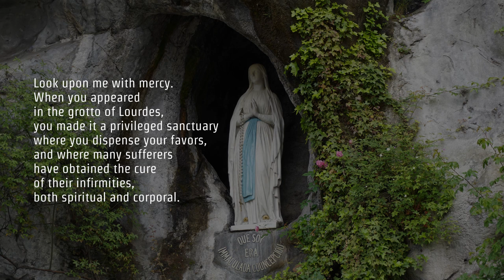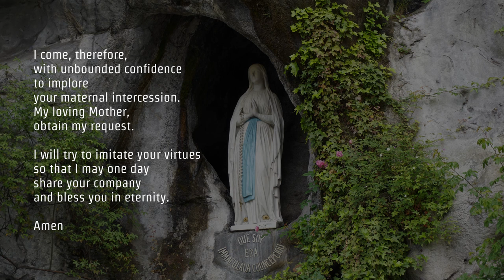PRAYER TO OUR LADY OF LOURDES | Ave Ave Ave Maria - Immaculate Mary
PRAYER TO OUR LADY OF LOURDES
Immaculate Mary - Our Lady of Lourdes
Ave Ave Ave Maria  -  The Lourdes Hymn
Marian Apparition - Mother Mary
Feast of Our Lady Of Lourdes - February 11th

Singer: Dhanya Cyriac

A popular Marian hymn in honour of the Immaculate Conception of the Blessed Virgin Mary. This song is also known as "Immaculate Mother" and was originally written in French for pilgrims to the site of the apparitions of Our Lady of Lourdes. There are many versions, and this one features a popular translation from 1952.

Our Lady of Lourdes is a title of the Blessed Virgin Mary invoked by Roman Catholics in honour of the Marian apparitions said to have occurred on numerous occasions in 1858 in the vicinity of Lourdes, France.On Feb. 11, the Catholic Church celebrates the liturgical memorial of Our Lady of Lourdes, recalling a series of 18 appearances that the Blessed Virgin Mary made to a 14-year-old French peasant girl, Saint Bernadette Soubirous.

“I am the Immaculate Conception.”